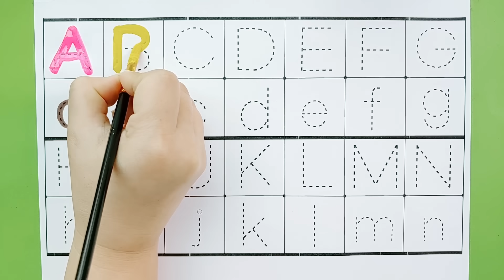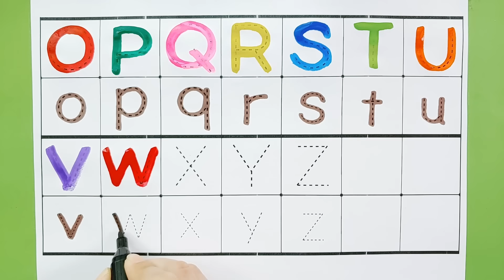유아들을 위한 점선 따라 ABCD abcd 알파벳 쓰기 모음, A for apple, kids rhymes, AtoZ kids learn, abc송, English for kids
안녕하세요. ^^
아이들을 위한 그림자 점선 따라 ABCD abcd 알파벳 쓰기 모음 입니다.
ABCD abcd 알파벳을 따라 쓰고 알파벳 읽는 방법도 즐겁게 배워 보아요.